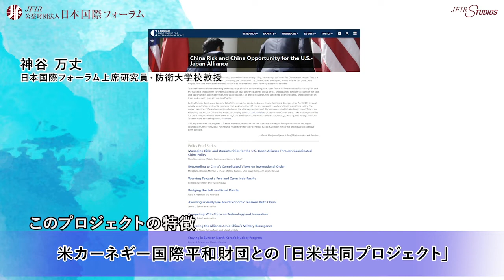研究会「インド太平洋時代のチャイナ・リスクとチャイナ・オポチュニティ」のご紹介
渡辺まゆ理事長と本研究会主査の神谷万丈理事（防衛大学校教授）、細谷雄一副査（慶應義塾大学教授）、川島真副査（東京大学教授）が巨大な隣人である中国が持つリスクとチャンス、その両面の特質と日中関係、そして日本が基軸とすべき日米関係のあり方、そして東アジア情勢の複雑化した変数を連立方程式のアプローチから語ります。

00:07 渡辺まゆ理事長あいさつ
01:11 世界の対中認識　リスク？機会？
04:23 国際社会は中国とどう向き合うべきか？
06:46 欧州から見た中国
12:54 連立方程式で読み解く世界
15:52 本研究会の人材構成の強み

大型研究プロジェクト「『多元的グローバリズム』時代の日本の総合外交戦略」の最新情報はこちら：